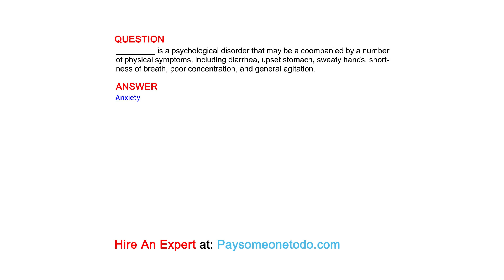_________ is a psychological disorder that may be a coompanied by a number of physical ....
QUESTION
_________ is a psychological disorder that may be a coompanied by a number of physical symptoms, including diarrhea, upset stomach, sweaty hands, shortness of breath, poor concentration, and general agitation.